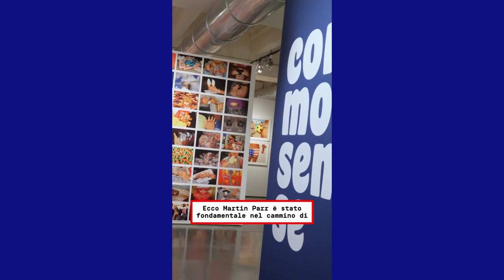Nicolas Ballario racconta Martin Parr - Dal bianco e nero al colore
📸 Gli esordi della fotografia di Martin Parr - famosissimo per i suoi colori accesi - sono in bianco e nero. Lo sapevi? Ma cosa succede quando decide di passare al colore?

Nicolas Ballario, giornalista e critico d’arte, ci racconta quanto questo passaggio sia stato importante non solo per la carriera dell’artista, ma anche per la storia della fotografia stessa.

👉🏽 Ascolta il suo racconto per scoprire perché e visita la grande mostra “Martin Parr. Short&Sweet” al MUDEC fino al 30 giugno!

Video: Studio Spucches